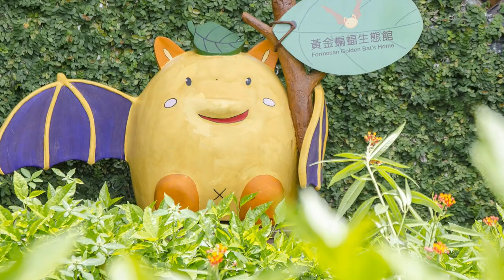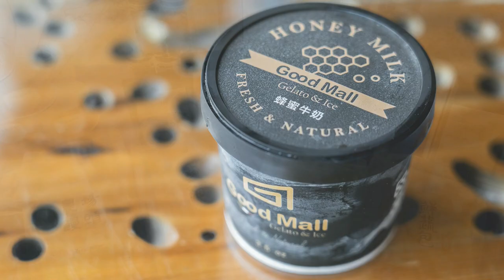Taiwan travel attractions and food Yunlin 雲林／口湖景點美食懶人包